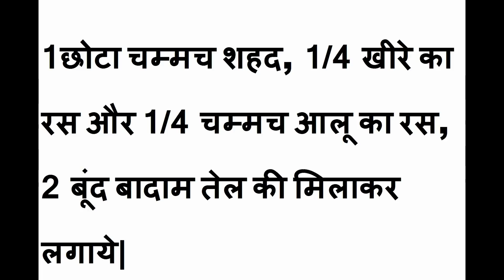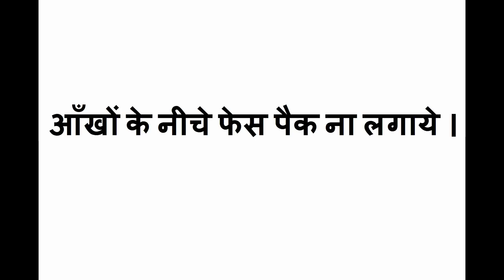आँखों के काले घेरों का देसी इलाज़ | Dark Circles Under Eyes Home Remedy Treatment In Hindi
How To Get Rid Of Dark Circles Naturally Treatment At Home | Dark Circles Removing Tips |